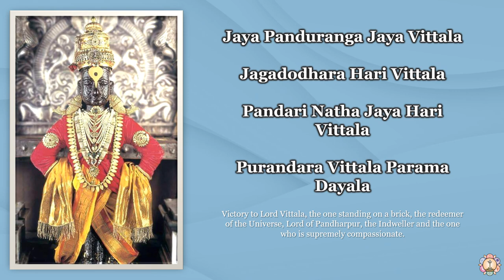357 | Jaya Panduranga Jaya Vittala | Sai Bhajan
Jaya Panduranga Jaya Vittala
Jagadodhara Hari Vittala
Pandari Natha Jaya Hari Vittala
Purandara Vittala Parama Dayala

Victory to Lord Vittala, the one standing on a brick, the redeemer of the Universe, Lord of Pandharpur, the Indweller and the one who is supremely compassionate.

Audio Credits: Prashanthi Mandir Live SSSMC
Lyrics and Meaning: Sai Rhythms